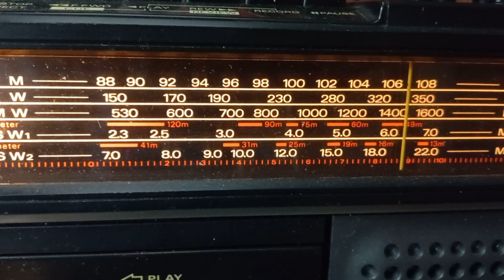Sanyo M 9800T 6165 khz Shortwave Performance